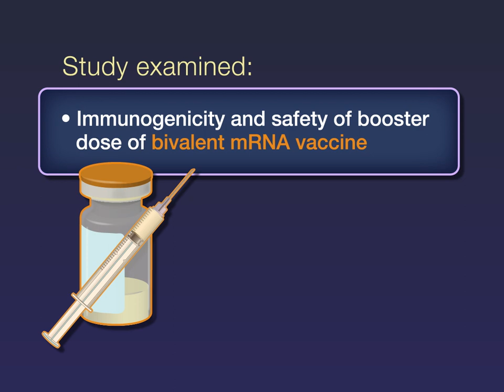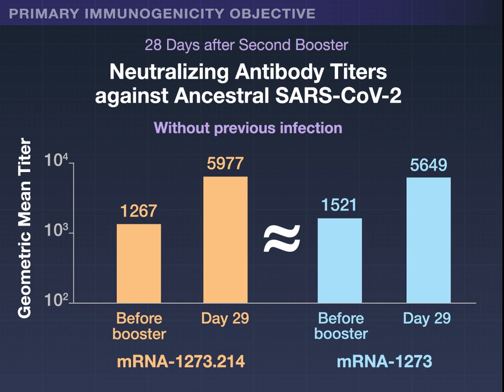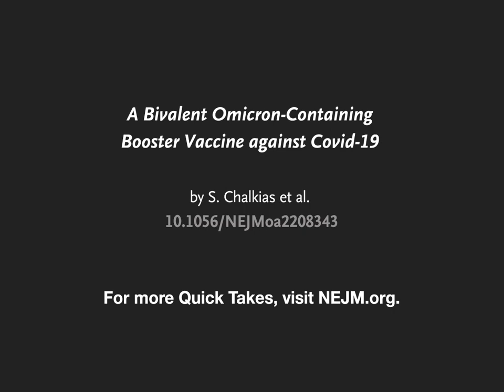Omicron-Containing Covid-19 Vaccine | NEJM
Covid-19 vaccines have had decreasing effectiveness against the omicron variant, and breakthrough infections have occurred.

More effective vaccines are needed. New research findings are summarized in a short video.